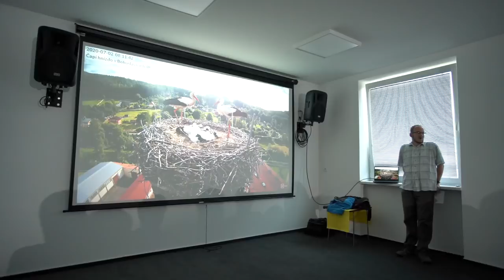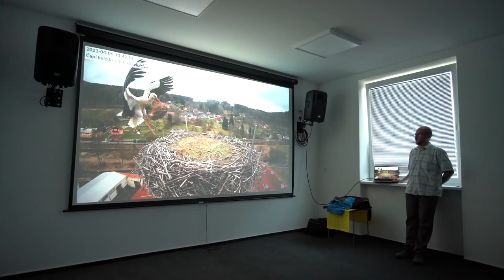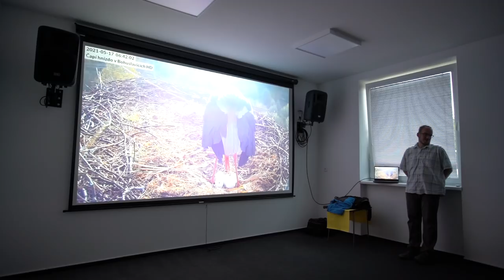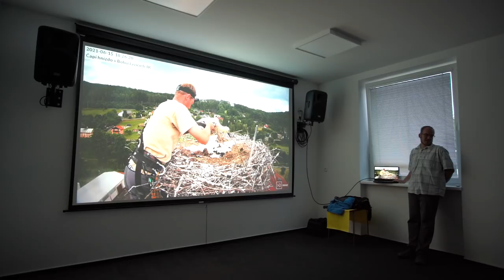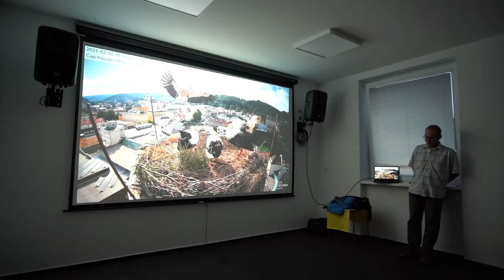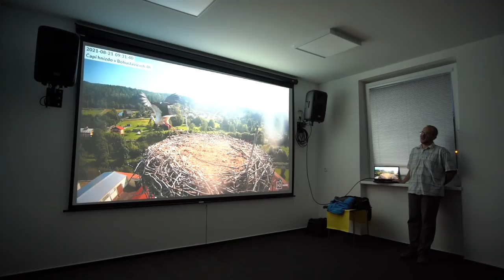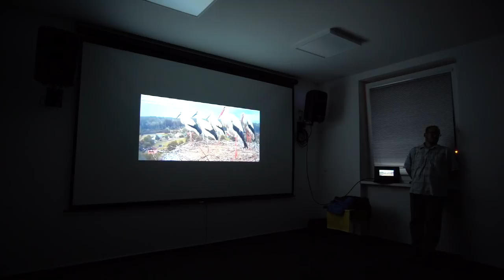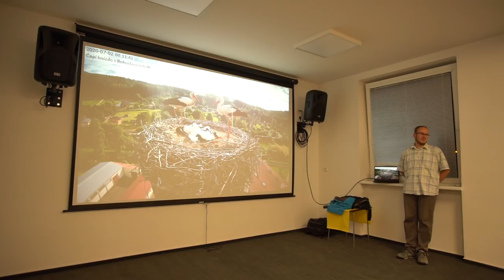Přednáška Tomáše Prouzy ve Velkých Svatoňovicích o životě čápů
Místo: Velké Svatoňovice